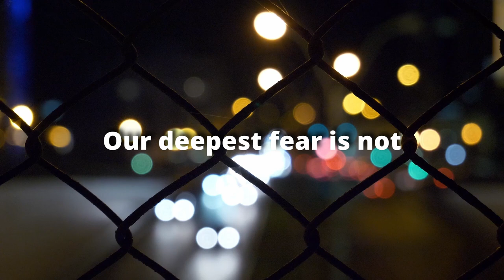Our deepest fear | motivational speech whatsapp status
In this video, I’ll show you motivational speech about which i took from movie coach carter. Enjoy!